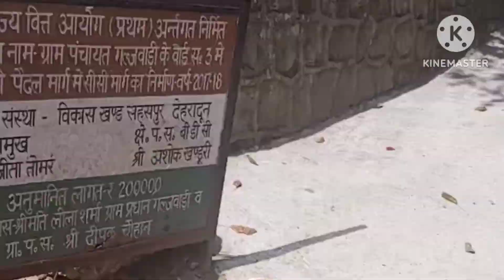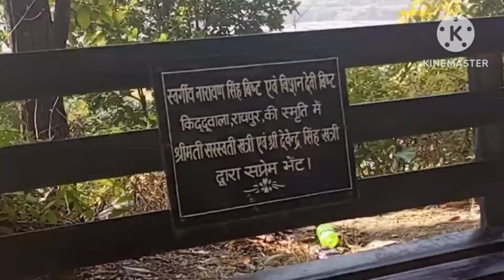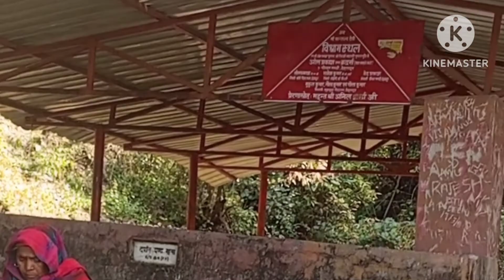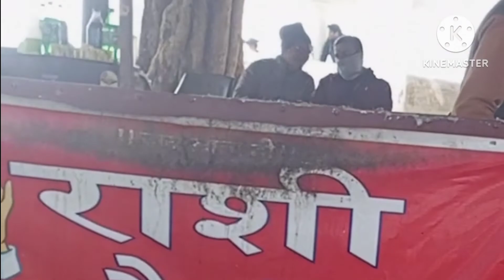My first vlog, for संतला देवी Mandir, Dehradun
my first vlog //santala devi mandir , dehradun// full information of santala devi mandir// santala devi mandir// satula devi mandir//